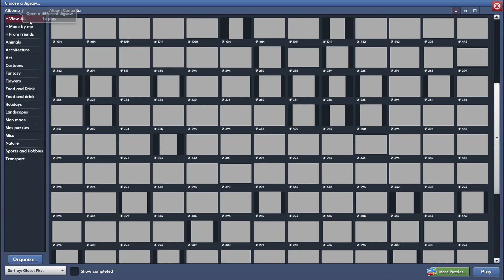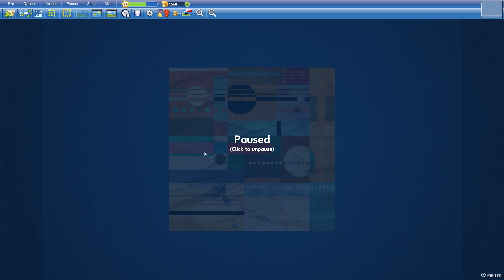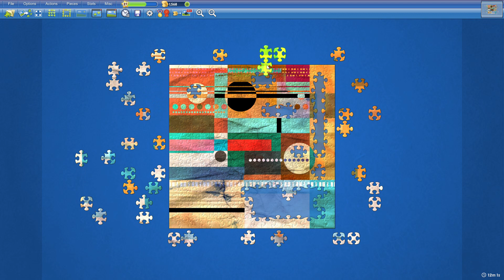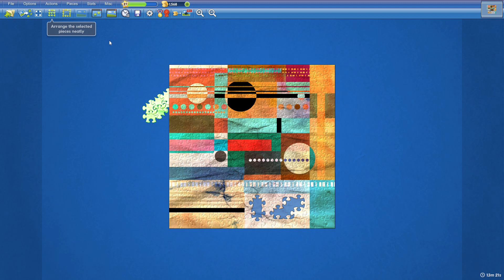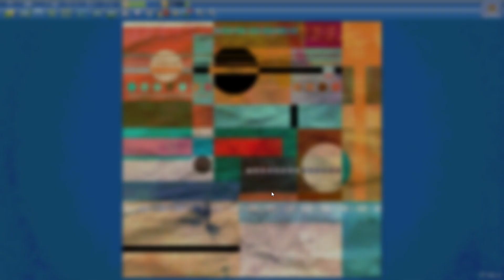Abstract Painting in 13min27s